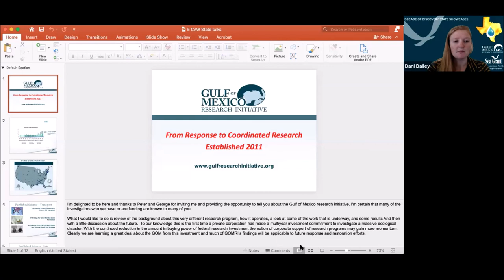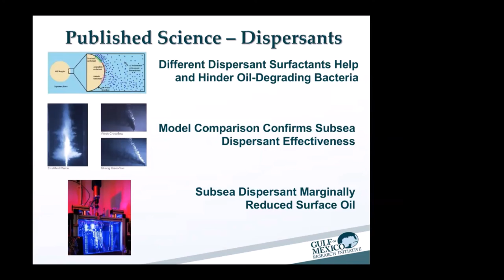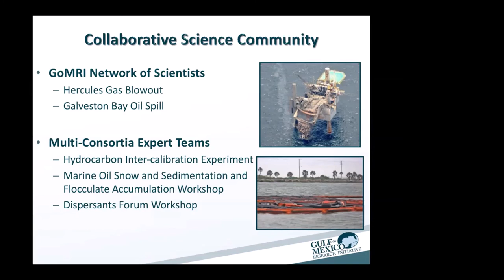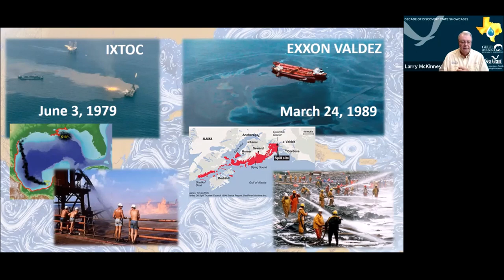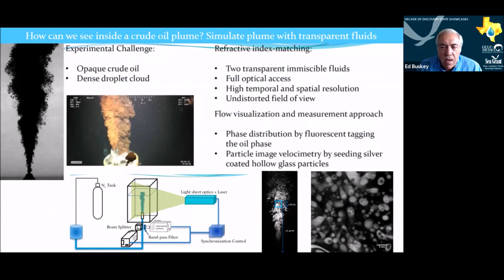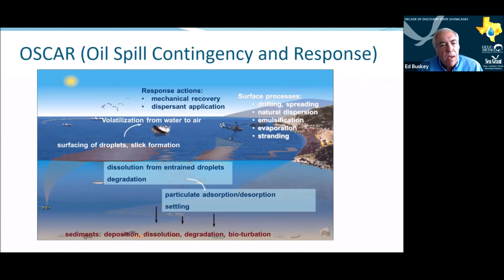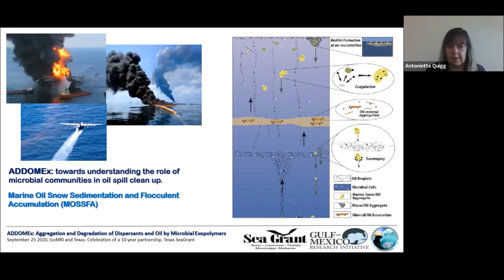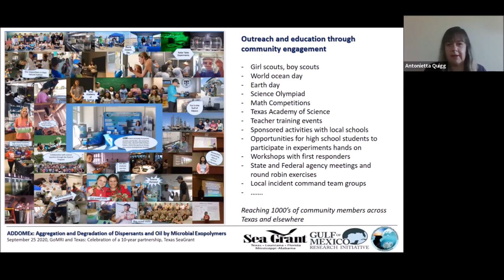Wilson, McKinney, Buskey, Quigg: GoMRI and scientific achievements panel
A panel of GoMRI scientists spoke about the highlights and accomplishments of GoMRI funded research throughout Texas. Speakers included: Dr. Chuck Wilson, GoMRI Chief Scientific Officer, Dr. Larry McKinney, former Senior Executive Director of Harte Research Institute, Texas A&M University Corpus Christi, Dr. Edward J. Buskey, Director of GoMRI’s DROPPS Consortium (Dispersion research on oil: physics & plankton studies) University of Texas Marine Science Institute, and Dr. Antonietta Quigg, Senior Associate Vice President for Research and Graduate Studies, Texas A&M University Galveston. This presentation was given as part of the GoMRI and Texas: Celebration of a 10-year partnership virtual event held on September 25, 2020. For more information on this event and others throughout the gulf